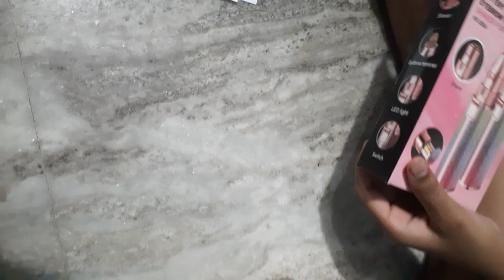Battery operated eyebrow trimmer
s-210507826